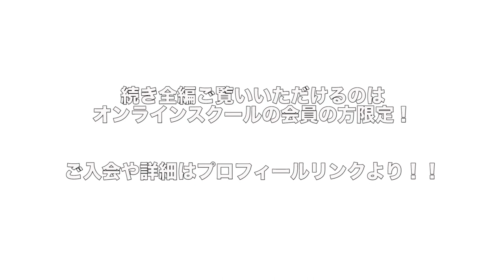【ウルフカットとレイヤーカットに特化！！】代官山 lemiie（レミエ）中島直樹さん ウルフレイヤーとウルフカットの違いを解説！！ ダイジェスト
キレイめのウルフカット✨
ワンカールで可愛いツヤツヤレイヤーカット✨

ウルフカットとレイヤーカットならお任せ!

代官山　lemiie（レミエ）中島直樹さんの動画がスタートです！！

ウルフレイヤーとウルフカットの2種類の違いを徹底解説！！
中島さん自身のそれぞれのカットの定義をご紹介✨

カット動画も順番にUPしますのでどうぞお楽しみに！！

全編たっぷりみれるのはオンラインスクールの会員の方限定✨
リアルオーダーオンラインスクールご入会はこちらから！

そしてなんとただいまキャンペーン中！！
通常月額料金3,000円のところ今ご入会した方はなんとずっと1,000円に！！
お得な機会をお見逃しなく！！